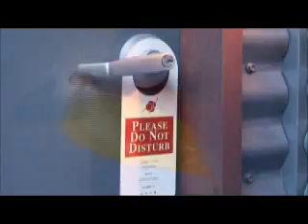Destination Tamborine Mountain Australia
View our video and see for yourself what Tamborine Mountain has to offer the discerning visitor. Tamborine Mountain Accommodation - The Green Behind The Gold, just inland from the Gold Coast and the showcase of the Tamborine area, Tamborine Mountain, (also known as Mount Tamborine, Mt Tamborine, Tambourine Mountain) oozes quality and charm through an incredible choice of accommodation with B&B's, bed & breakfast, self contained cottages, lodges and villas, hotels, motels, resorts & retreats with views to die for, all set in a tranquil mountain top rainforest environment stretching from Mount Tamborine to Eagle Heights, a world away from the high rises of the Gold Coast - but still close enough to visit easily.